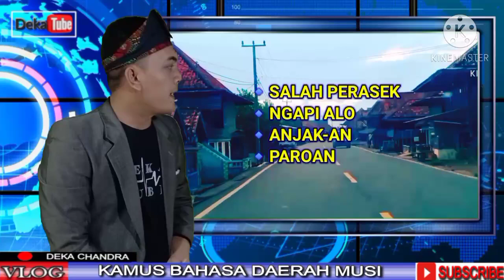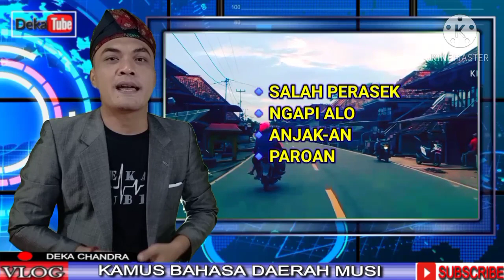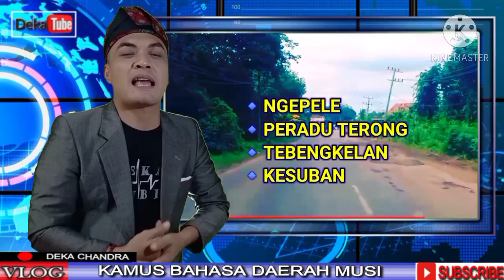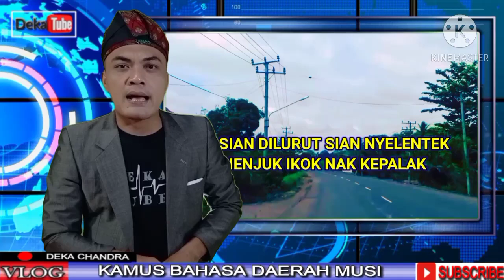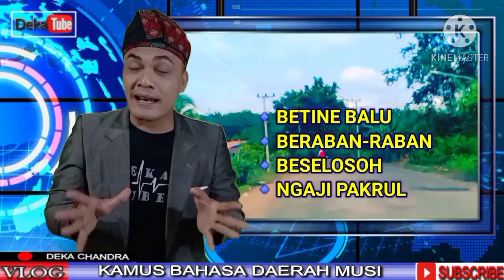KAMUS BAHASA DAERAH MUSI BANYUASIN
Mari kita kembangkan potensi khasanah budaya daerah